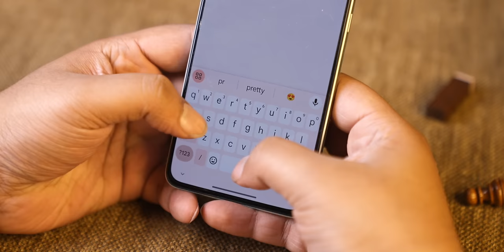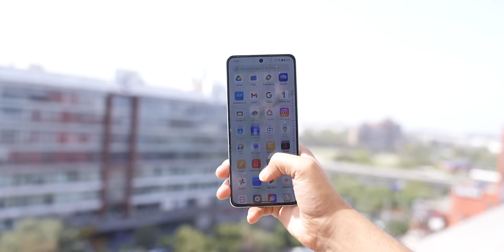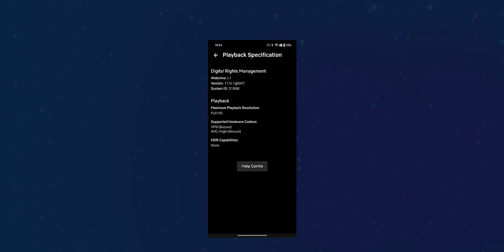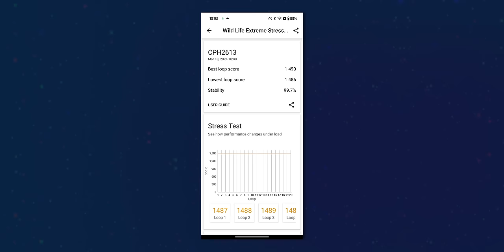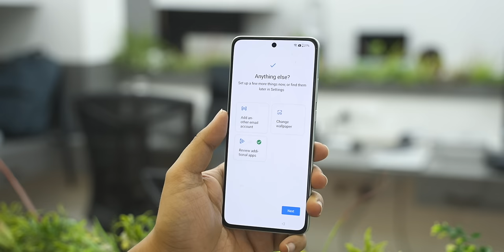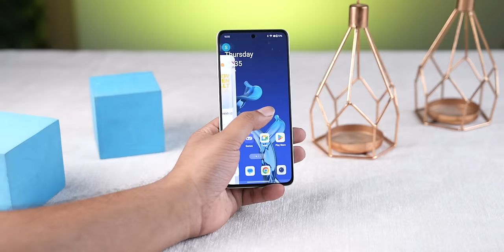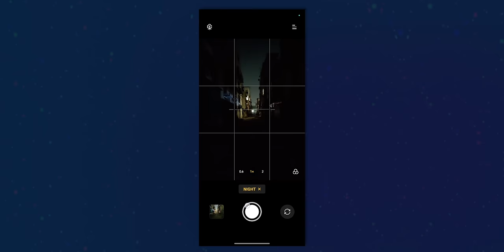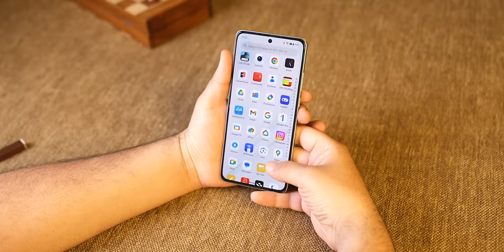The Most Balanced Phone under ₹25,000! - OnePlus Nord CE4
In this video, I give my initial impressions about the OnePlus Nord CE4.

Hey
In this video, I give my initial impressions about the OnePlus Nord CE4. This includes an overview of the phone’s design, display, battery, software, performance and camera.

00:00 OnePlus Nord CE4 Unboxing
00:54 Design
02:01 Display
03:17 Battery
03:51 Performance (OnePlus Nord CE4 BGMI)
05:42 Software
07:40 OnePlus Nord CE4 Camera
09:18 Conclusion

CREDITS:
Director: Ayush Pathak
Cinematographer:  Vishal Sharma, Kashish, Praveenkar, Jatin Chopra
Editing: Ayush Pathak, praveen, Anil
Content: Parth Monish Kohli